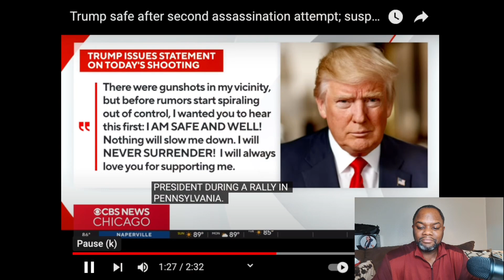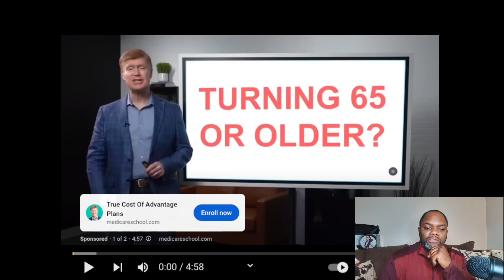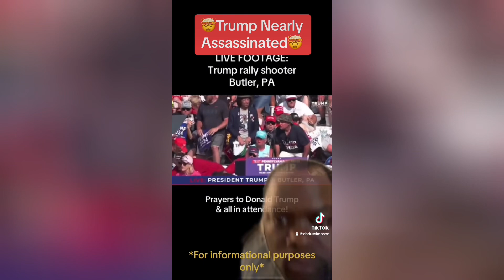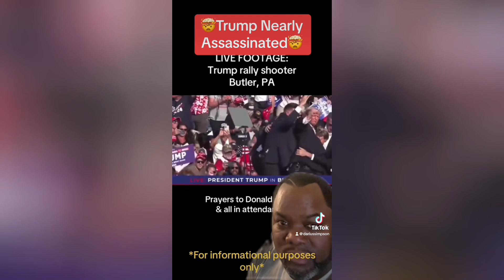Donald Trump SURVIVES A Second ASSASSINATION ATTEMPT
It's incredible what we are witnessing!! President Trump survives yet another attempt on his life? Why do you think they are trying to kill him?